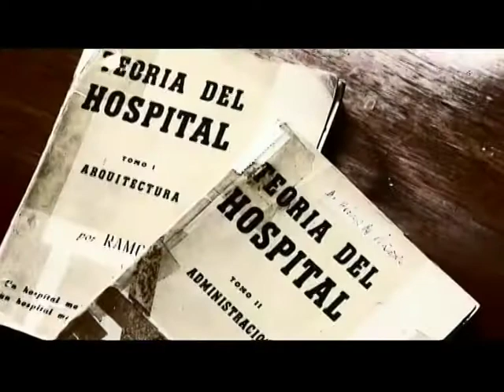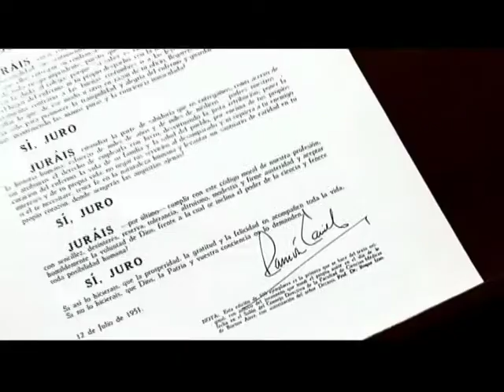Trailer Ramon Carrillo, el Medico del Pueblo.mp4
Documental sobre la Vida y Obra del Dr Ramon Carrillo